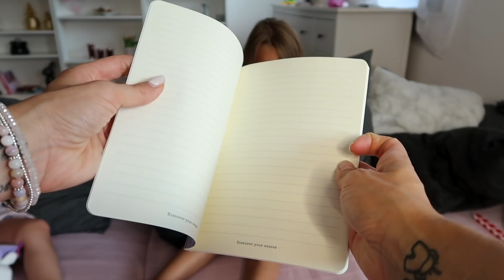Wir testen japanische Süßigkeiten + Spielsachen 😱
Wie im Video schon erwähnt, ist das KEINE Kooperation / Zusammenarbeit mit der Abo-Box!
Ich habe sie zufällig entdeckt & direkt ein 3-monats Abo abgeschlossen. Hier könnt ihr mal nachschauen, falls sie euch auch gefallen hat:

SCHON GESEHEN?
''DISNEY HAUL - Kleidung, Spielsachen, Deko''

Ihr wollt uns etwas schicken oder habt Autogrammwünsche oder wollt uns etwas schicken?
Dann nutzt doch gern folgende Adresse:

Anne Wünsche
Brunowstr. 55
13507 Berlin

Autogrammwünsche BITTE mit frankierten Rückumschlag! DANKE